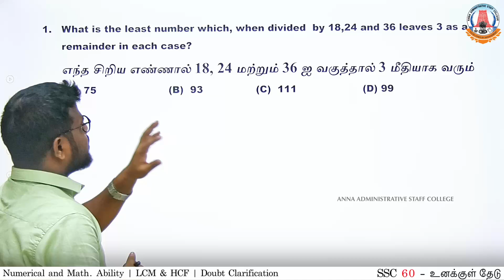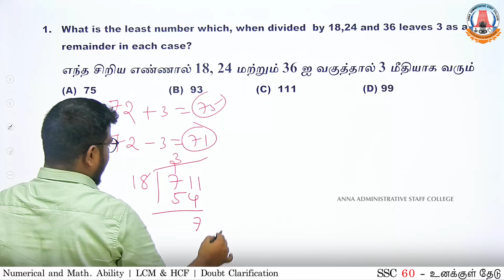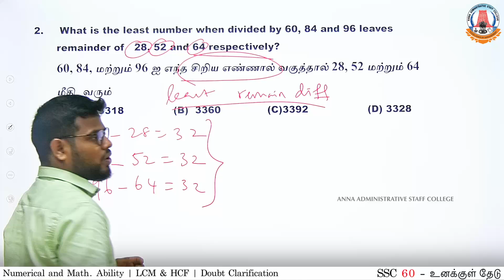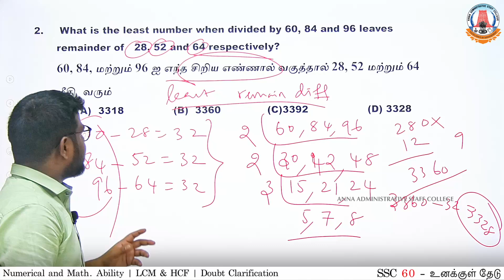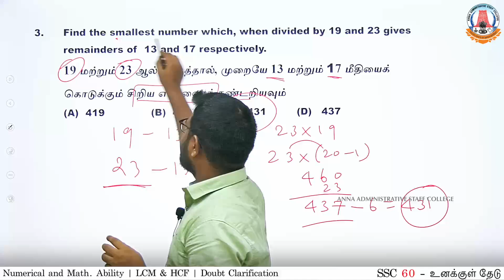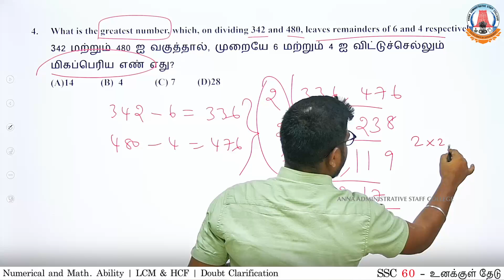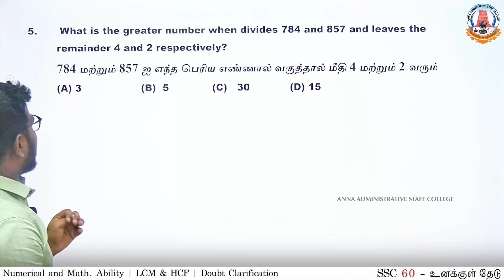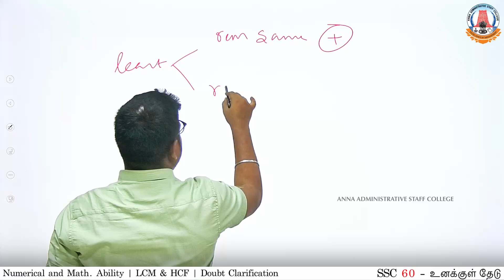SSC MTS | Doubt Clarification | LCM & HCF | Numerical and Mathematical Ability | Thiru. Ramesh